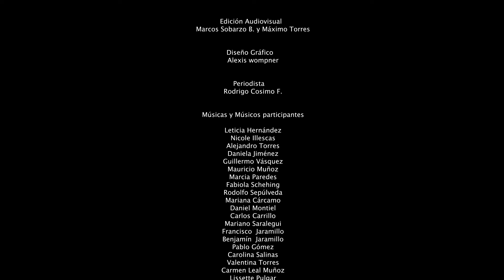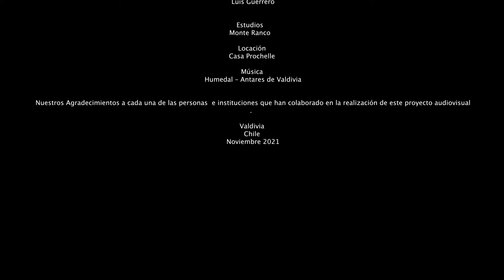🔴AL AIRE🔴 - Ríos de Música - 09 DE DICIEMBRE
➡ Hoy: Duo la Cantarida